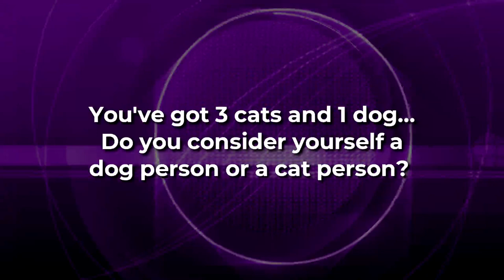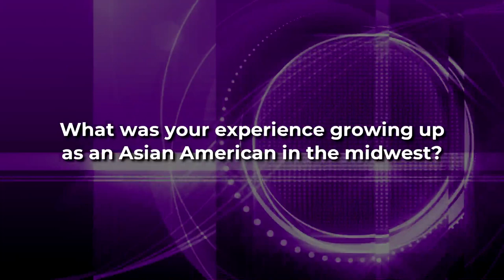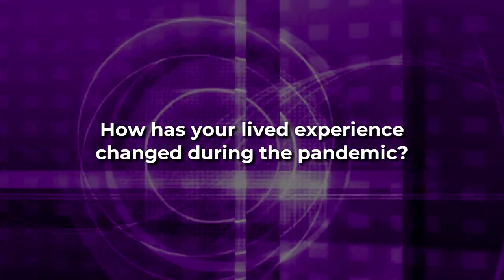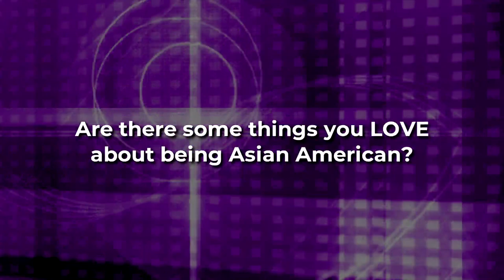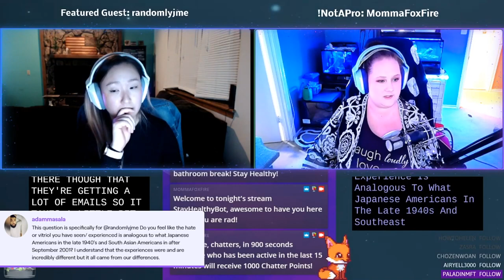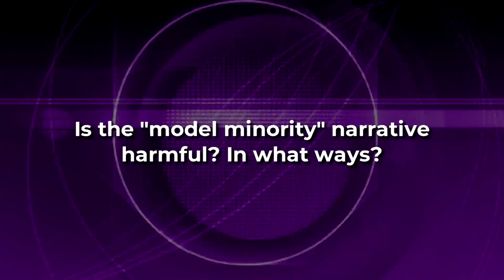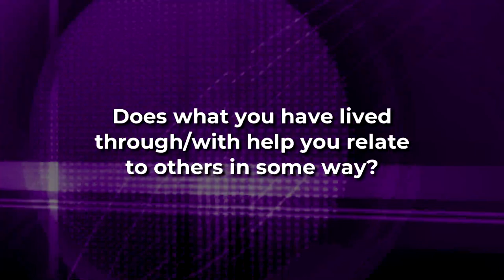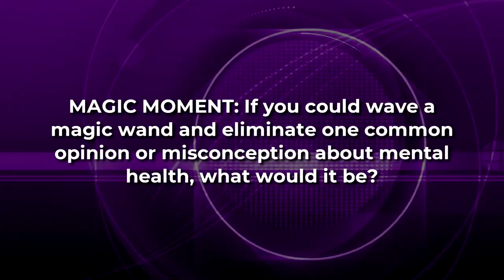Mental Health Monday - AAPI, Cultural Sensitivity & Racism - Courageous Conversation w/ randomlyjme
Words To Your Mother: Courageous Conversation with featured guest randomlyjme - from April 12, 2021. We talked about cultural sensitivity, racism & resources for AAPI plus answered YOUR related questions LIVE!

Jamie is a Certified Occupational Therapist Assistant and therapy program manager specializing in the geriatric population. She also has experience working with the developmentally delayed/disabled population. She is a multi-cultural transplant born in Taegu, South Korea and adopted as a baby; most of her life has been spent living all over the the Midwest although she did spend brief amounts of time on the East and West Coasts. Jamie lived in Seoul, South Korea for three years during her primary age. Her personal struggles/diagnosis are major depressive-disorder recurrent, generalized anxiety, and cultural identity struggles. As she has gotten older, she finds it strange to feel even more connected to my heritage and culture now than when she was a kid living IN Korea, but it was something that was also a huge issue for her as a kid. Jamie has 3 cats and 1 black lab and currently resides in Wichita, KS. She's currently playing a lot of DBD again, Apex, and It Takes Two.

CHAPTERS:
00:00 Intro & Welcome
03:22 Dog vs Cat Person
06:04 Career Choice & Challenges
14:10 Serial Killer Question!
15:47 Being Asian American in the Midwest
24:32 Lived Experience During the Pandemic
33:12 What You WISH You Could Do When Facing Racism
39:53 Things You LOVE About Being Asian American
46:03 What is AAPI & A3PCON?
55:14 "Model Minority" Narrative
1:06:17 New DBD Character Critique
1:11:37 How Can Others Work Towards Cultural Sensitivity?
1:16:06 Favorite Resources Available for AAPI
1:21:45 Lived Experience & Relating to Others
1:25:13 Alternate Life Path Question!
1:27:48 MAGIC MOMENT!

The "Words to Your Mother" talk show on twitch includes segments for interviews with Actual Mental Health Professionals, Courageous Conversations with non-pro guests & MHM (normal me doing research/discussing)... The goal, as always, is to normalize mental health conversations until even your mom "gets it."

Originally aired LIVE on twitch - come join the community and tune in every M/W/F for new mental health talks, well-being & wine, questing, gaming and lots of laughs

AND check out the podcast form of my mental health content - for those times where you just NEED to hear my voice but can't be bothered to watch a video!

Words To Your Mother (MHM) aims to hold relate-able conversations in a peer-supported, non-judgmental environment. I aim to own my story with the understanding that well-being is a lifelong journey and that I am (and other people are!!) more than my challenges and diagnosis. The only normal people are the ones you don't know very well!

mommafoxfire is a mental health advocate and variety gaming streamer on twitch!

well-being, life advice, real talk, community